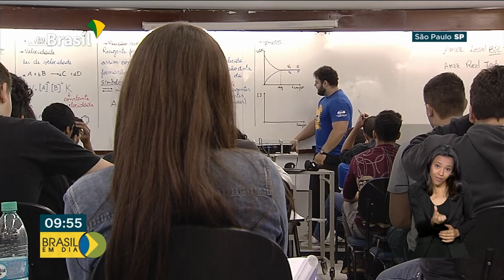BRASIL EM DIA - 15 de Agosto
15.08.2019 - Receita Federal deposita hoje terceiro lote da restituição do Imposto de Renda. MEC prorroga prazos de inscrição do FIES e ProUni após instabilidade nos portais. Desemprego recua em 10 Estados no primeiro trimestre desse ano.